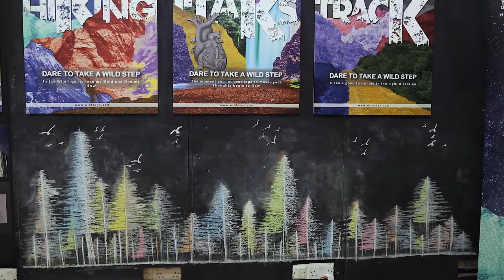مشروع تخرج التصميم الجرافيكي ٢٠١٩ Graphic Design Graduation Project 2019